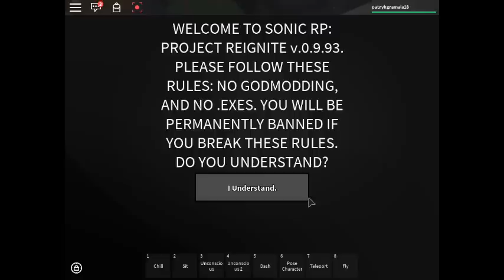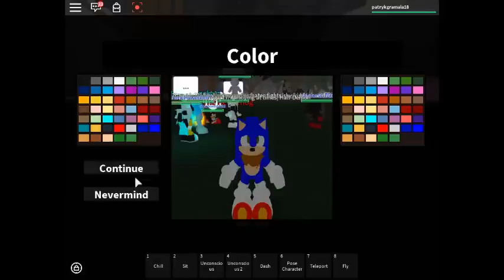how to make sonic boom in roblox sonic rp: project reignite